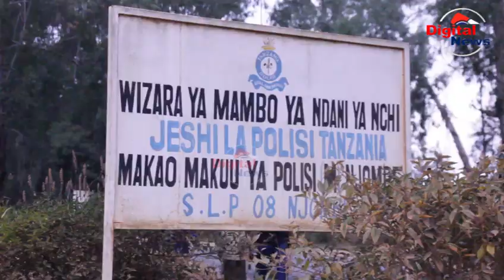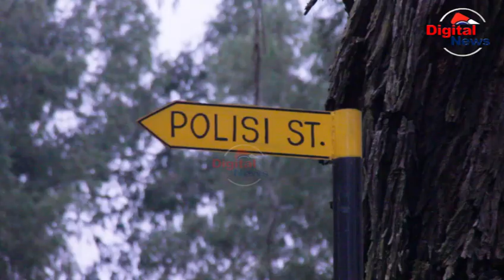Ukatili:Mwanamke Mmoja Auwawa Kikatili Huko Kifanya Njombe/Polisi Wafunguka Kila Kitu/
Jeshi la Polisi Mkoa wa Njombe Limetoa Taarifa Kuhusu Mauaji ya Mwanamke Mmoja katika Kijiji cha Kifanya/